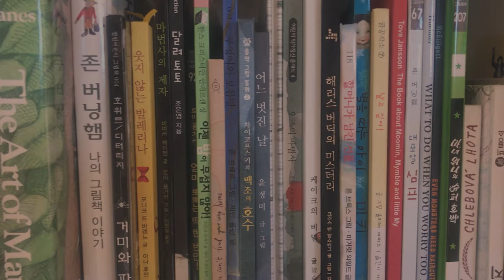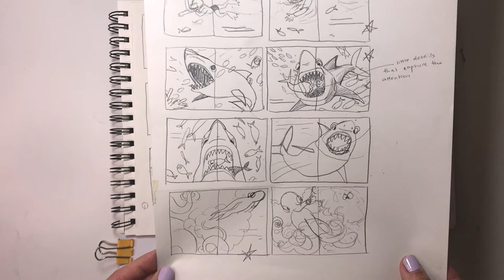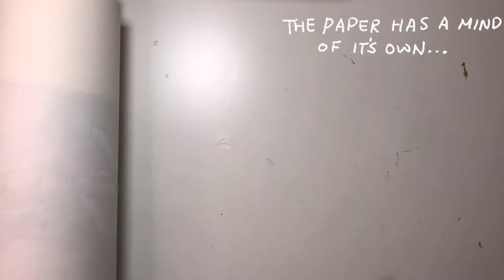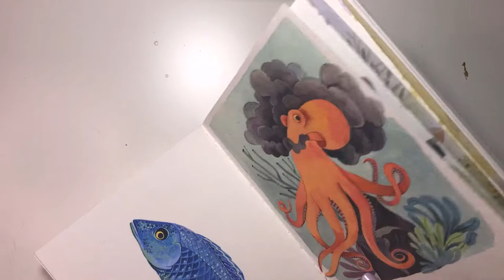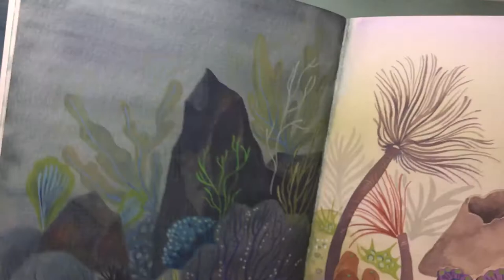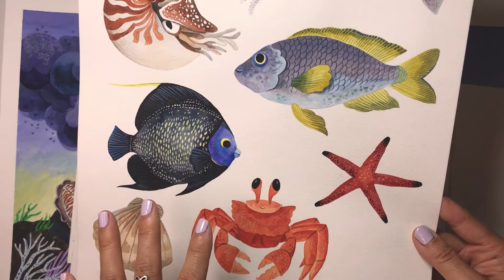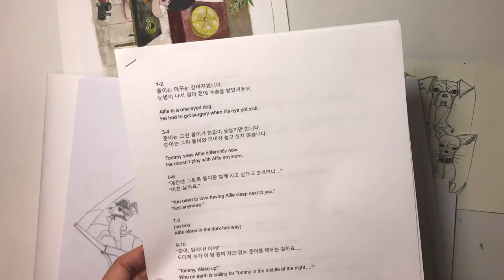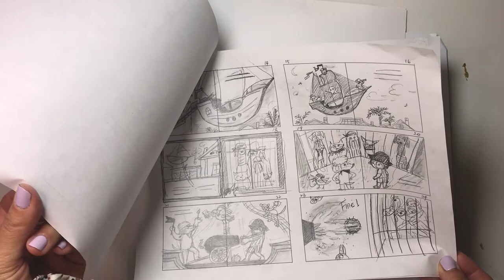My personal picture book projects for 2021 ✨✍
Hello 🙂

In this episode I am sharing with you what I am currently working on in terms of picture books~

It is a lengthy video in which I take you through all the process I went through so far as I was working on these projects. Nothing is finished yet, so I'll be working on these for the most part of this year and that's why I thought I should make this video.

I know it's a long one and there's a lot of talking (I talk so slowly but I can't help it 😅)- also there is an audio issue which is such a bummer! Sorry abt that - but I'm generally always interested in having a peek inside other artists processes so I hope this will be somewhat interesting for you. 🙂

Thanks and have a wonderful Weekend! ✨

artists I mention;

music 🎶